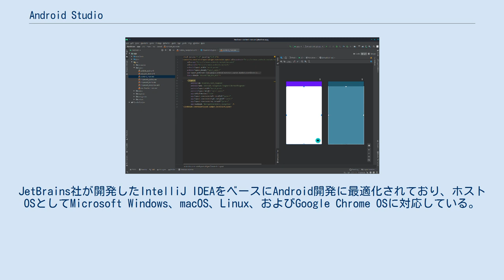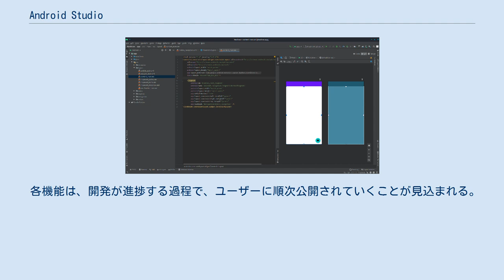Android Studio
Android Studio（アンドロイド スタジオ）は、Googleが提供するAndroidプラットフォーム向けアプリケーションソフトウェア開発用の統合開発環境（IDE）。
JetBrains社が開発したIntelliJ IDEAをベースにAndroid開発に最適化されており、ホストOSとしてMicrosoft Windows、macOS、Linux、およびGoogle Chrome OSに対応している。
 2013年5月16日、Google I/Oカンファレンスにおいて発表され、同年5月にアーリーアクセスプレビュー版がリリースされた。
その後、2014年6月に公開されたバージョン0.8.0からは、開発段階がベータ版へ移行した。
 更にその後、2014年12月8日に正式バージョン1.0.0が公開され、従来EclipseとADT (Android Development Tools) により実現されていた開発環境を、Android Studioで実現できるようになった。
 2015年末をもってADTのサポートが打ち切られることが発表され、Android Studio 2.2のリリースをもってADTのサポートが完全終了し、Android開発環境はAndroid Studioに完全移行された。
 Android Studio 4.3以降は、ベースとなるIntelliJのバージョンに基づいた番号が付けられるようになり、動物の名前にちなんだコードネームも付けられるようになった。
 各機能は、開発が進捗する過程で、ユーザーに順次公開されていくことが見込まれる。
2014年9月現在、提供されている機能は以下の通り。